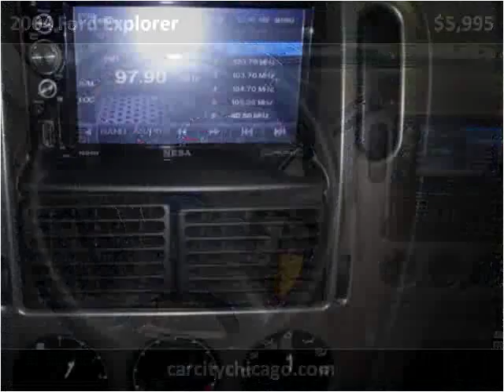2004 Ford Explorer Used Cars Palatine IL,WI,IN,MI,IA,MO